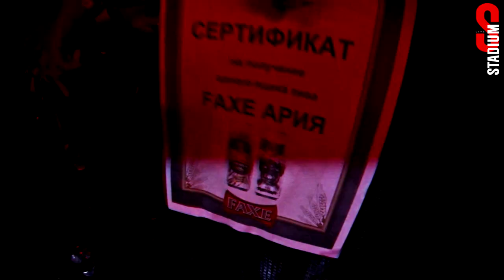Stadium Live: АРИЯ ФЕСТ 29.11.2014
Stadium Live и Renegade Cinema представляют